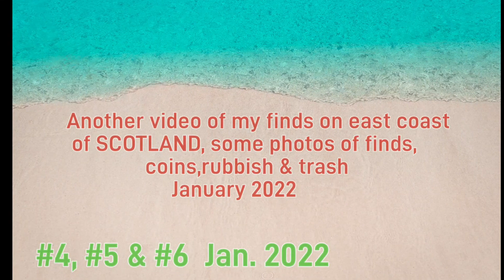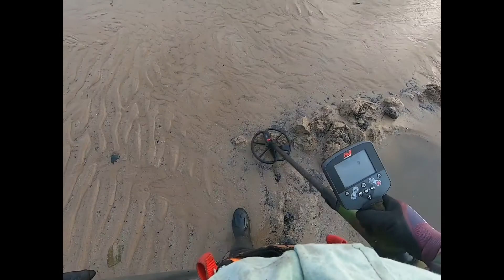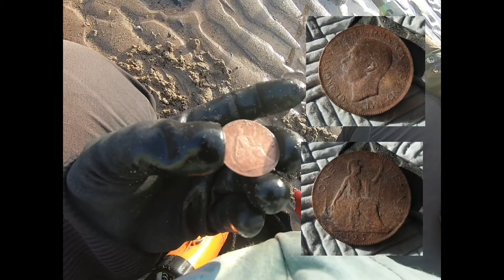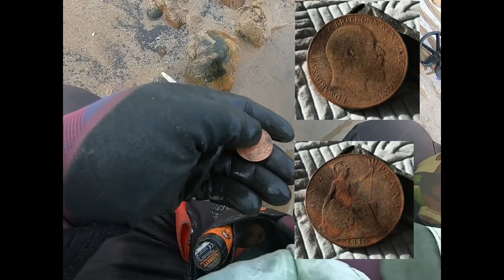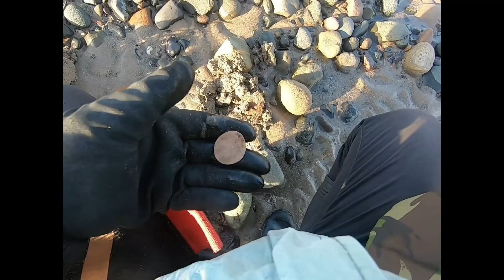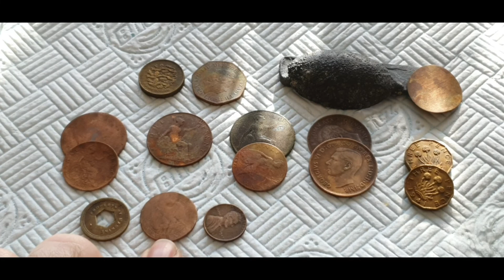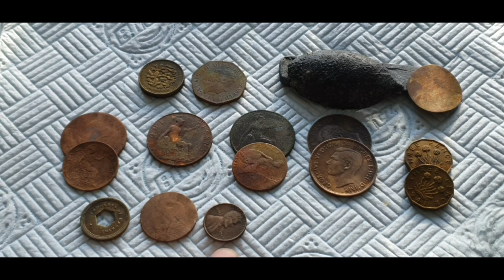Metal detecting Scotland, east coast. 4th, 5th and 6th trip in January 2022.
The beach I worked on last days has changed and the treasures are covered in sand again.
It looks like I'm going to be struggle again.